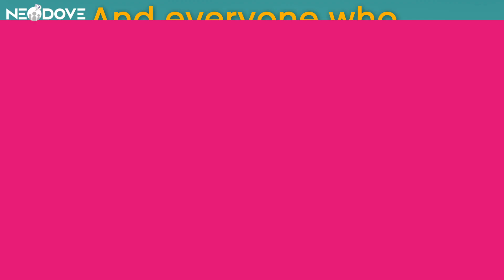Celebrating 2 Years of Success | NeoDove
🎉🎉 Celebrating 2 Years of Success! 🎉🎉

Join us in this special video as we commemorate two incredible years of achievements and growth with NeoDove! 🥳🚀

From humble beginnings to becoming a leading player in the industry, NeoDove has come a long way. This milestone wouldn't have been possible without the unwavering support of our amazing team, clients, and partners. 👏🤝

In this video, we take you on a journey through our memorable moments, highlighting the milestones we've achieved, the challenges we've overcome, and the lessons we've learned along the way. 🌟💪

Get ready to be inspired as we share our success stories, client testimonials, and the impact NeoDove has made on businesses worldwide. 🌍💼

But that's not all! We have some exciting surprises lined up for you, including exclusive interviews with our team members, behind-the-scenes footage, and a sneak peek into our future plans. 🎥✨

So, grab some popcorn, sit back, and join us in celebrating this incredible milestone. We couldn't have done it without you! Thank you for being a part of our journey. 🙌❤️

Connect, Engage, and Thrive with WhatsApp API!